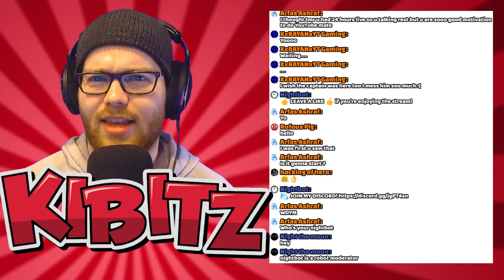CHICKEN DRIVING A TOILET! 🐓 Animal Super Squad Gameplay #1 🌟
We're playing a new game today called Animal Super Squad! Meet Chuck the chicken, a chicken who drives a toilet because he CAN! Anyway, this game is a physics based game in which we simply have to make it to the finish without 'losing our feathers', so let's have some fun with it!

🔴 SCHEDULE 🔴
Monday - Friday ➤ 10am + 3pm PST
Saturday - Sunday ➤ RANDOMLY!

➤ Chat Rules:
- Have common sense
- No swearing/bad language
- No advertising/self promotion
- Be friendly to myself and to chat
* Breaking the rules will get you blocked/banned (in most cases)
* Nightbot enabled.

Server Developed by Yugie!

KibzKraft is a survival and creative Minecraft multiplayer server for PC Java edition players. It supports version 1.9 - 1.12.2 and uses a variety of plugins to make both the survival and creative an even better experience! The KibzKraft server also hosts building challenges, events, and community build projects; so if you want to get involved with those join Kibitzs’ Discord!

About Animal Super Squad:
Animal Super Squad is a physics-based adventure game that lets you play as your favorite animal. Speed through a world full of dangers and bananas. Create your own levels, share them with the community, or forget all that nonsense and just play other people’s stuff. This game is extremely similar to Happy Wheels but more family friendly.
This is an early access game made / financed in part by Pewdiepie and a company called DoubleMoose.